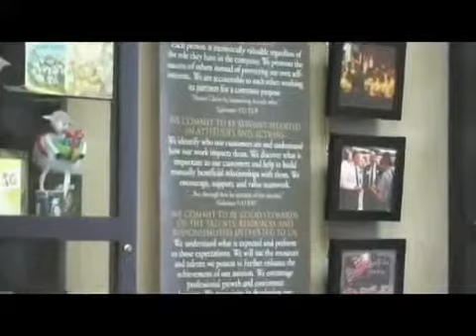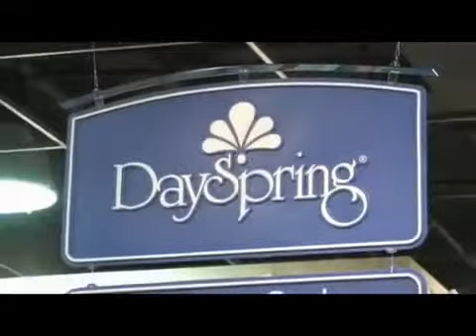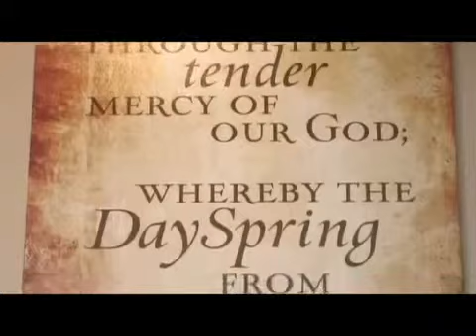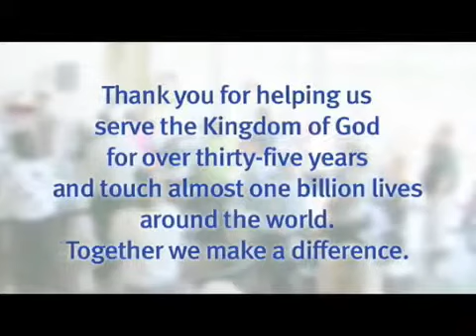DaySpring's Beginnings - From the Founders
What makes up a company like DaySpring?  Find out here!